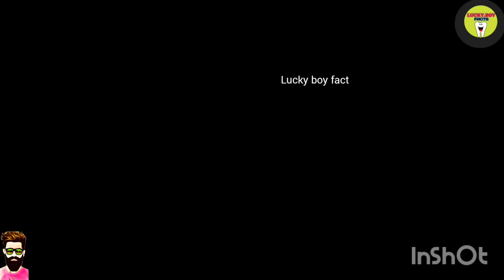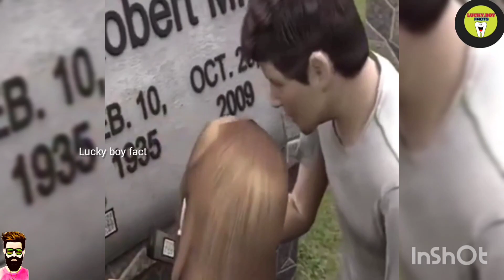top 10 amezings random facts.।🤔।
(LUCKY BOY FACT)

fact tectz
my India
it's fact
fact nation
Hindi fact
amazing fact

it's fact
fact
amazing facts
intresting facts

facts video
facts in hindi
facts thumbnail kaise banaye
facts in tamil
facts logo kaise banaye
facts on
amazing facts
amazing video
amazing facts in hindi
amazing ringtone
duniya ke bare me jankari
duniya ke bare me facts
duniya ke bare me status
duniya ke bare me bataye
duniya ke bare me batao
duniya ke bare me knowledge
duniya ke bare me fact
दुनिया के बारे में जानकारी

amazing facts about animals in english
facts about animals short
top 3 amc in india

flowers
flowers name
flower drawing
flowers comedy
flower making with paper
flowers name
flowers photos
flowers name english mein
duniya ka sabse sundar phool
flowers name in english
duniya ka sabse bada flower
duniya ka sabse bada flower kaun hai
duniya ka sabse bada flower ka naam
rose
rose drawing
rose water benefits for face
roses song
roses imanbek remix
rose water restaurant chennai
rose blackpink
cricket stamps
cricbuzz
cricket live
Cristiano Ronaldo
क्रिकेट की ताज़ा ख़बरें
cricket ke niyam
cricket live score
cricket ki girlfriend
cricket khiladiyon ki girlfriend
cricket khiladi ki girlfriend
cricket icc
world cup t20 2022
world cup t20
world cup t20 2022 schedule
world cup t20 kab hai
world cup t20 2021
world cup t20 2021 highlights
world cup t20 live
world cup t20 2007 final highlights
world cup t20 2021 india vs pakistan
world cup t20 2022 india squad

amazing facts about amazon
amazing facts about amazon jungle
amazing facts about america
facts about animals in malayalam

birds
birds video
birds sound
birds drawing
titoni bird touch
titoni bird touch video
titoni bird in hindi
potoo bird in hindi
potoo bird video
potoo bird screaming
snake video
snake song
snake movie
snake island
snake prank
snake game
snake cartoon
snake rescue
snake charmer
snake island brazil
duniya ka sabse khatarnak snake
duniya ka sabse khatarnak janwar snake
duniya ke 3 sabse khatarnak snake
duniya ka sabse bada aur khatarnak snake
duniya ke sabse jyada khatarnak snake
duniya ka sabse sundar snake
duniya ke 10 sabse sundar snake
duniya me sabse jyada snake kaha paye jate hai